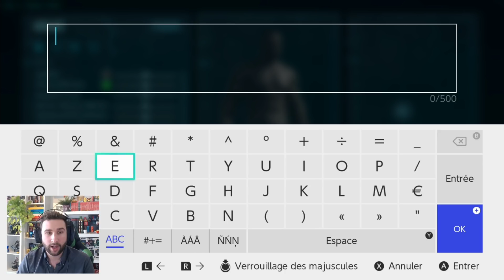LA PIRE CATASTROPHE sur NINTENDO SWITCH | ARK, DECOUVERTE GAMEPLAY FR !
🔥 COMMANDER DES CONSOLES & AIDER LA CHAINE

Ma Housse Complète Switch ( rupture de stock )

Salut Salut  😘